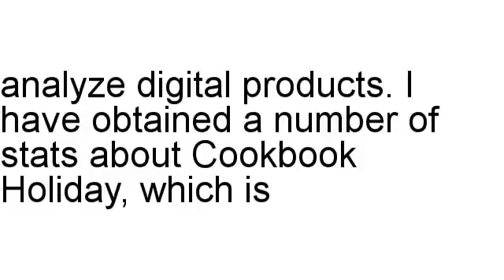Cookbook Holiday Review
Brian Naennals talks about Cookbook Holiday in full, including the refund rate as well as other assorted statistics.